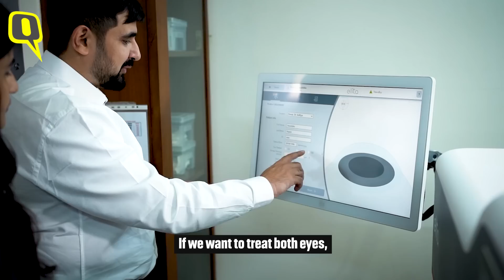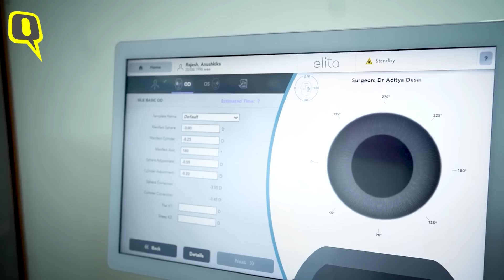Partner | Dr. Aditya Desai on New Tech Advancements in Vision Correction | The Quint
Partner | Struggling with glasses or contacts? You're not alone! A staggering 30% of Asia’s population is myopic, relying on corrective lenses just to get through the day. From foggy lenses to constant maintenance, living with spectacles can be a daily hassle. But what if you didn’t need them anymore? Dr. Aditya Desai, an ophthalmologist, talks about the game-changing SILK™ surgery, that offers clear vision without glasses or contacts. Is it the future of eye care?